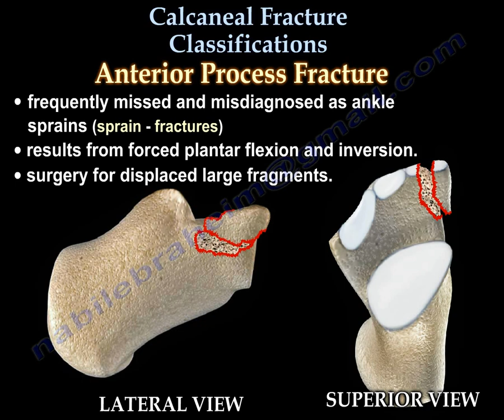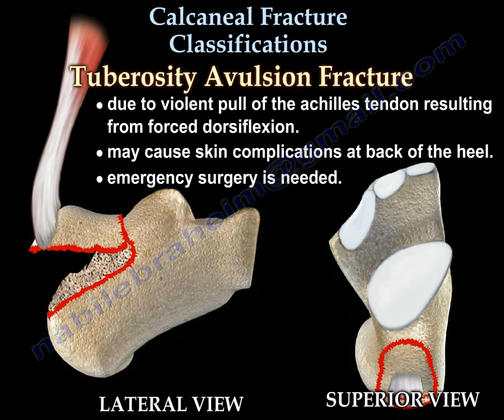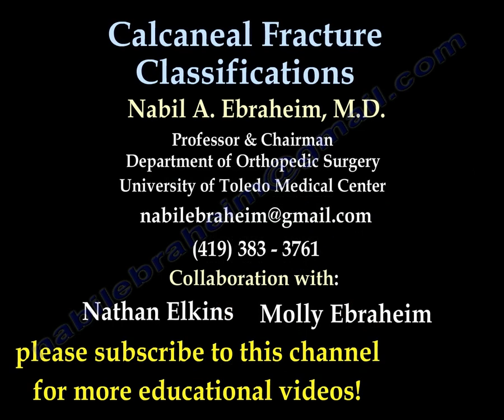Calcaneal Fracture Classifications - Everything You Need To Know - Dr. Nabil Ebraheim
Dr. Ebraheim’s educational animated video describes the classifications of calcaneal fractures.
1-Intra-articular fracture.
2-Extra-Articular Fracture.
Anterior process fracture:
•Frequently missed and misdiagnosed as ankle sprains (sprain-fractures)
•Results from forced plantar flexion and inversion
•Surgery for displaced large fragments
Tuberosity body fracture
•Results from axial loading
•CT scan is required to rule out intra-articular extension
Tubersotiy avulsion fracture
•Due to violent pull of the Achilles tendon resulting from forced dorsiflexion.
•May cause skin complications at back of the heel
•Emergency surgery is needed.
Sustentacular fracture
•Results from heal loading accompanied by forced inversion of the foot
•Surgery is rarely needed.